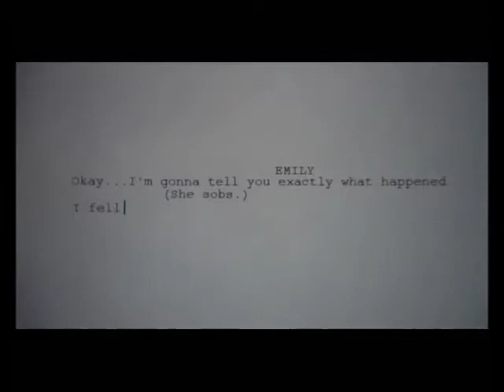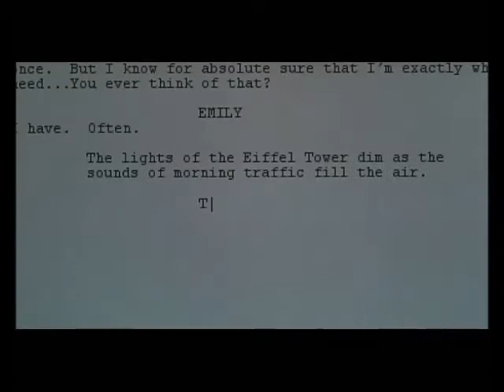Something's Gotta Give - Erica & Harry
Erica Berry - Diane Keaton
Harry Sanborn - Jack Nicholson